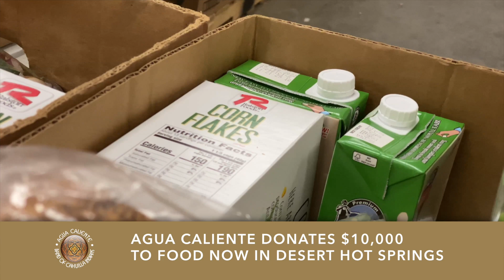Agua Caliente Donates $10,000 to Food Now in Desert Hot Springs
aguacaliente-nsn.gov